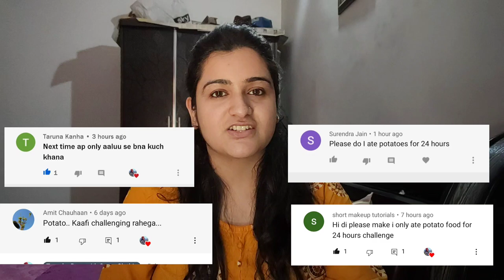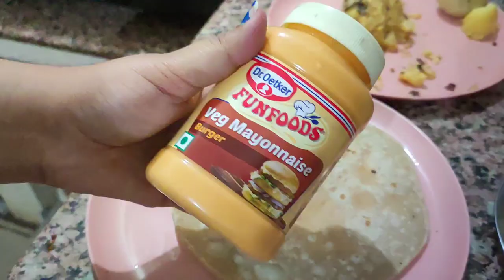I only ate Potato 🥔 for 24 hours | Food challenge India, Travelnburpwithsurya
Hi guys I am back with another food challenge video i.e. I only ate potato for 24 hours.
Potatoes are loved by mostly everyone and there are do delicious potato recipe for breakfast lunch and dinner.
today's potato eating food challenge is full of drool worthy recipes including potatoes.

Go & watch now ♥️

About me :

Hi everyone !
My name is Surya Slathia hailing from Jammu. I am extremely passionate about traveling & eating 😍

Wanna talk ?😍
Add me on 👇👇👇

Equipment used :

•Go pro hero 8